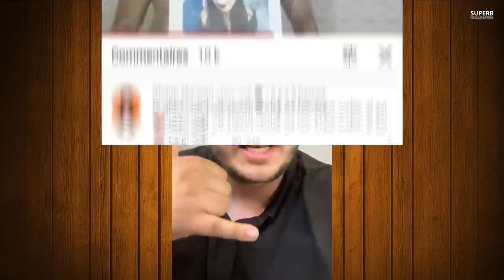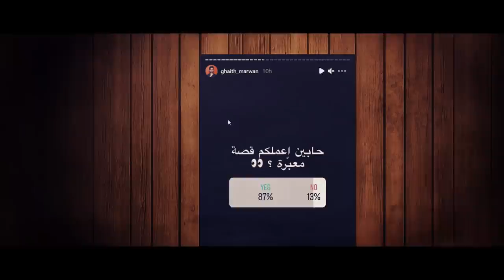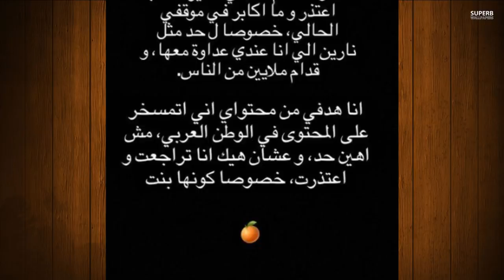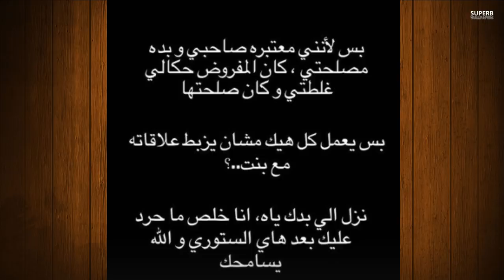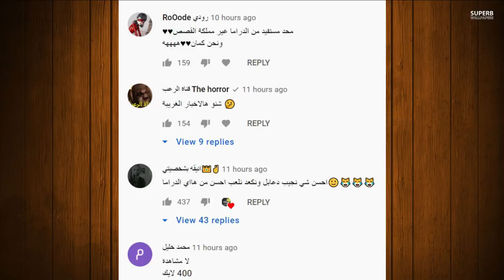ستوريات غيث مروان يتهجم على ابو الرب وجواني يسب احمد ويفضح نارين بيوتي وحقيقت خطبتها من غيث مروان